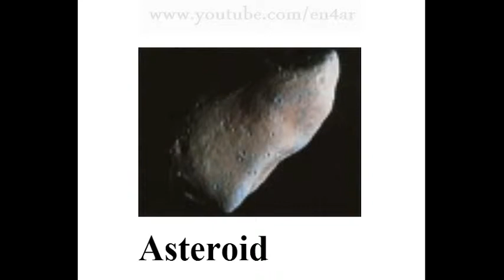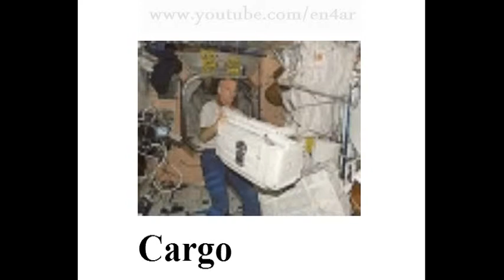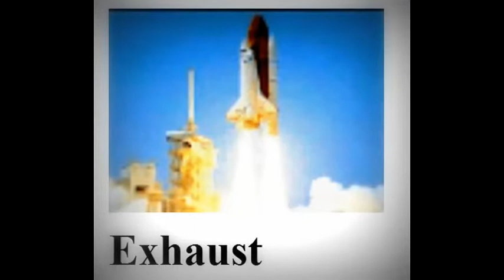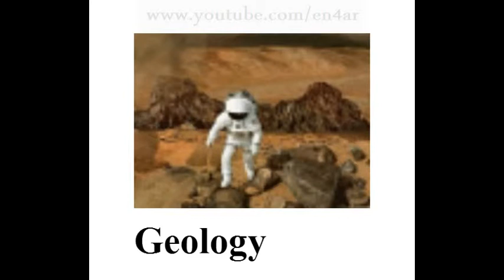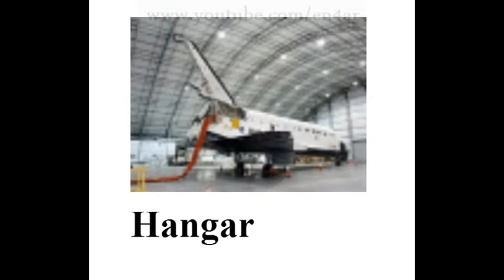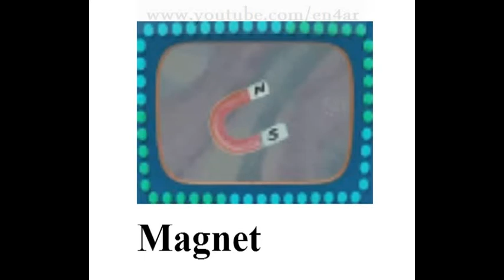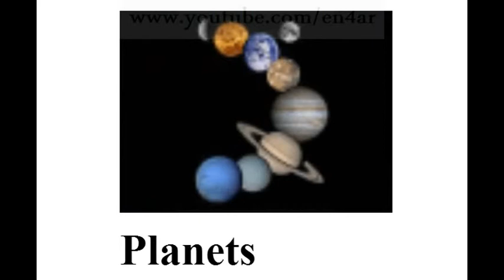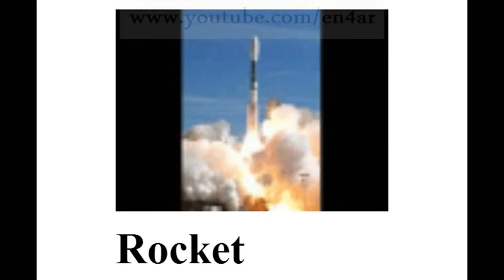Astronomy Vocabulary | مصطلحات عربي انجليزي في الفلك | تعلم اللغة الانجليزية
👆😉✅ Astronomy Vocabulary
what is astronomy
astronomy day
astrology
astronomy astrology
science
astronomy picture
astronomy kids
space astronomy
space
astronomy definition
علم
علم الفلك
في الفلك
توقعات الفلك
عالم الفلك
علماء الفلك
الابراج
عالمة الفلك
اسرار الفلك
اخبار
ابراج الفلك
الشامل
الشامل لعلوم الفلك
جوي عياد
معنى الفلك